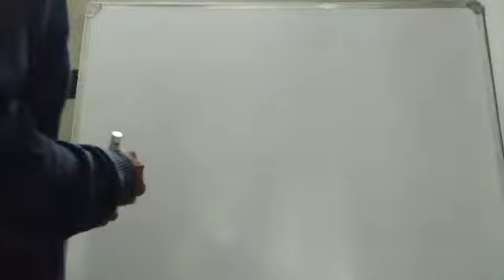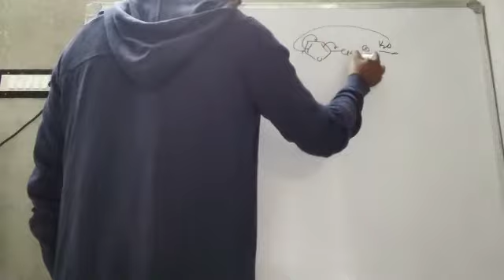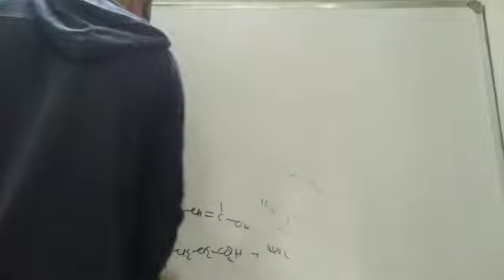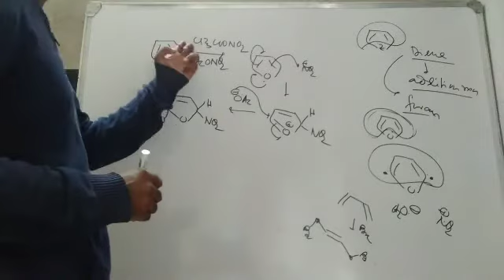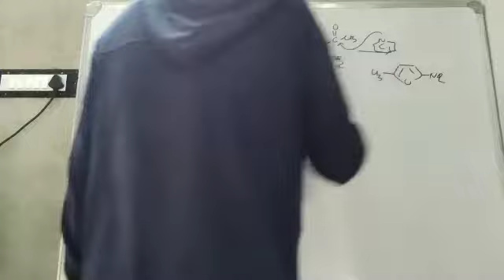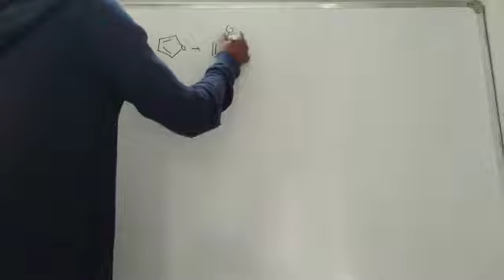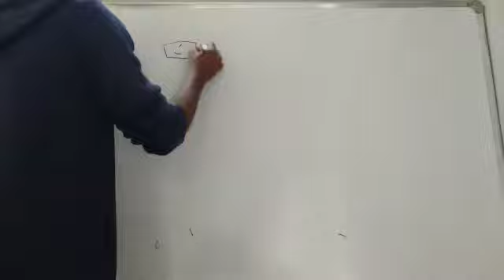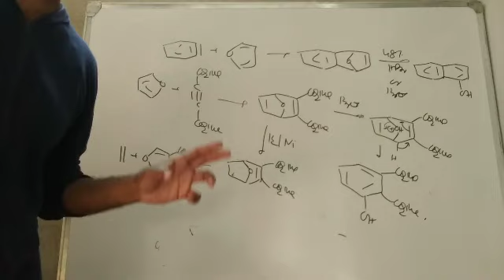Heterocyclic 7 reactions